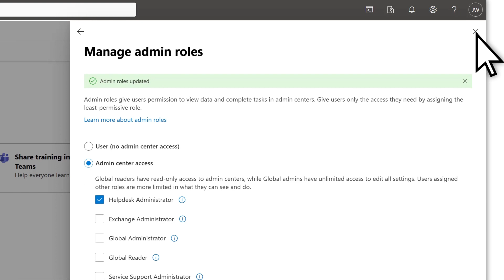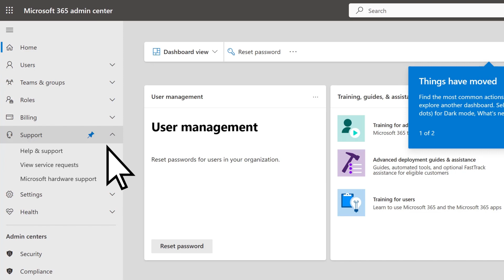Add another admin in Microsoft 365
Learn how to assign an admin role to a user in Microsoft 365 to help you manage your business.

Want more help for your small business? Check out the small business help & learning hub